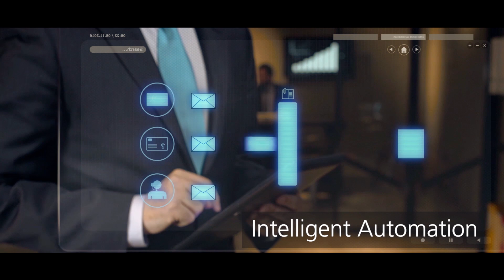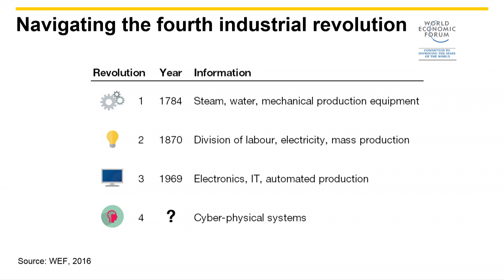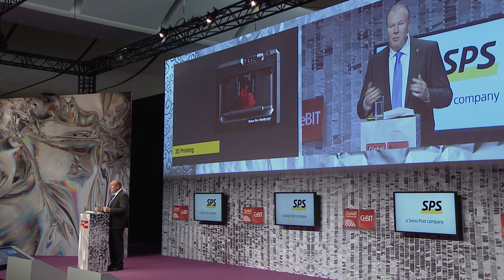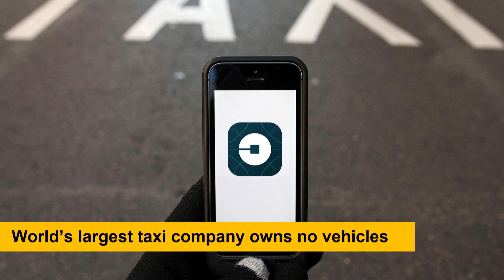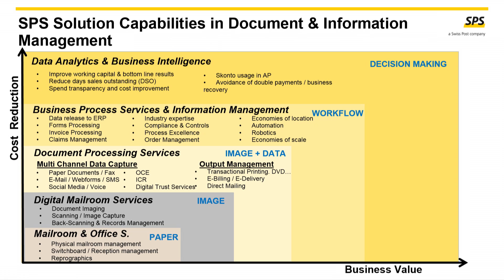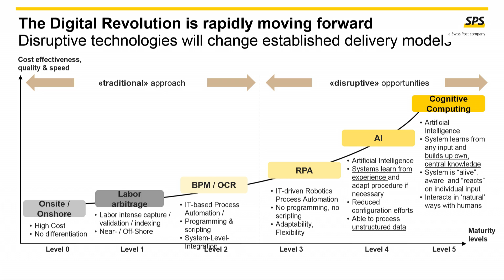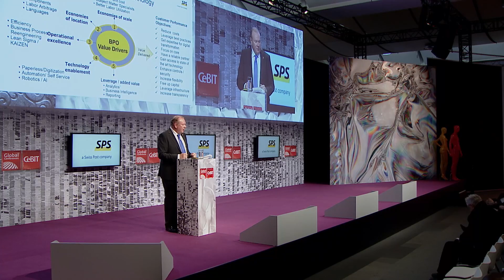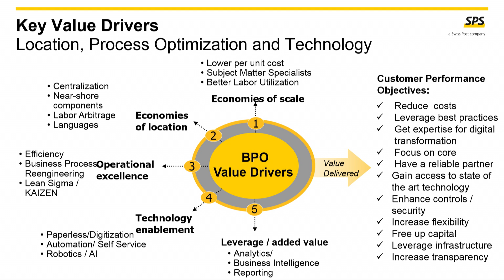Keynote - Jörg Vollmer, SPS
CeBIT Global Conferences - 15 March 2016: Keynote "The Digital Revolution in Document Management", Jörg Vollmer, Chief Executive Officer, Swiss Post Solutions (SPS) AG